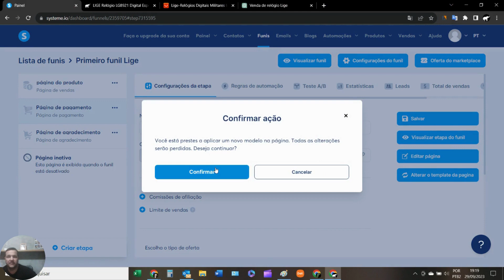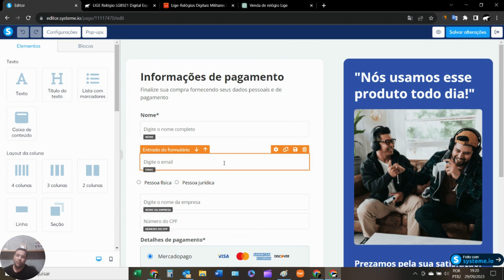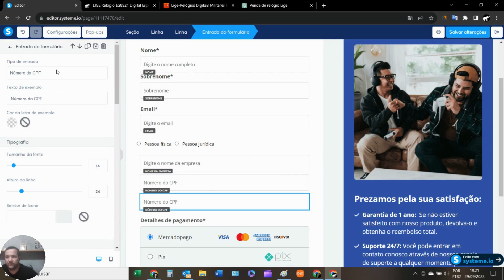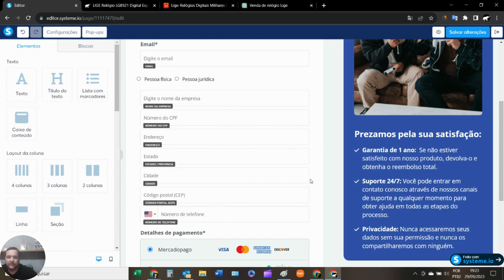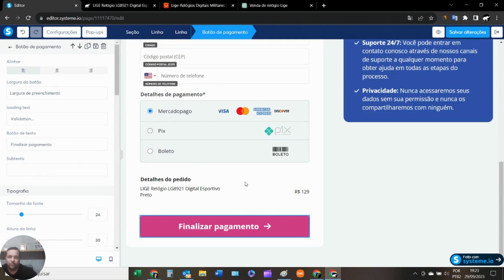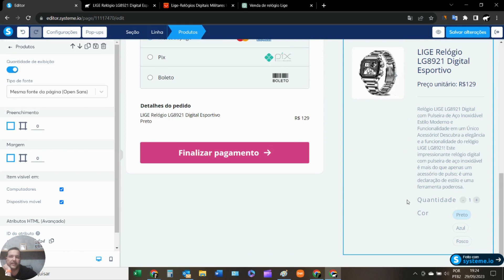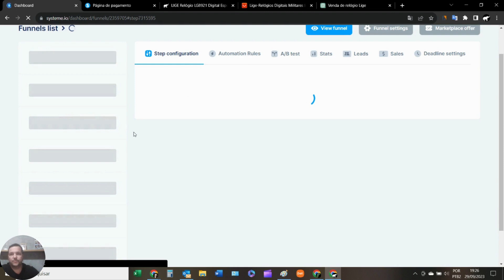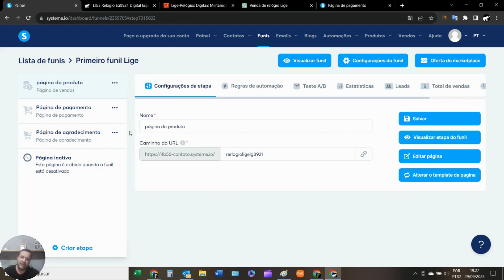Como configurar a página de pagamento para funil de vendas de produto físico na Systeme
🧨 Configurando a Página de Pagamento:
Vou guiá-lo pelo processo passo a passo de como configurar uma página de pagamento que funcione perfeitamente para seus produtos físicos.

🚀 Recursos Essenciais para seu E-commerce e Dropshipping:
• Monte sua Loja com Shopify por apenas $1 por mês nos 3 primeiros meses!
• Compre Domínios, e-mails e planos de VPS com Desconto na Hostinger

💼 Serviços Virtus Conecta
• Loja Shopify internacional, e-commerce e dropshipping no exterior.
• Loja Shopify nacional, e-commerce e dropshipping no Brasil.
• Criação de site profissional para sua empresa.
• Criação de Blog profissional.
• Gestão de e-commerce, otimização operacional, automatização e organização.
• Landing Page de alta conversão ou página de vendas.
• Vitrine pessoal.
• Códigos HTML e Prompts de IA gratuitos.
• Traqueamento de dados.
• Consultoria Shopify para loja virtual.
• Consultoria e-commerce iniciantes, primeiro clique no e-commerce.
• Ferramentas essenciais para e parcerias Virtus Conecta.
• Lista de fornecedores nacionais e internacionais para e-commerce.

📺 Confira Algmas Nossas Playlists Completas

• Compartilhe!